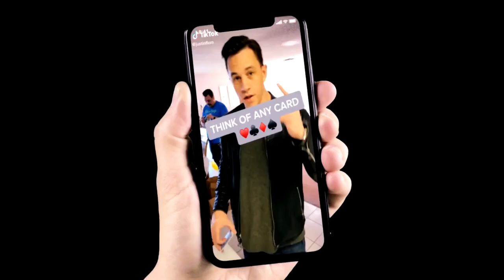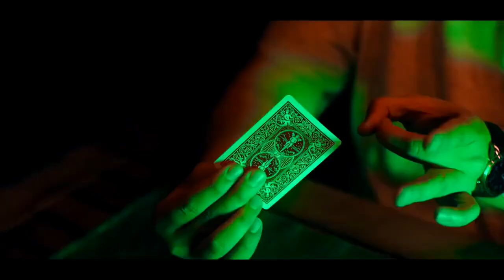Fragment Abstract Effects - lepetitmagicien.com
Fragment est une approche intelligente et pratique de l'effet visuel d'un apparition de cartes, y compris des applications supplémentaires telles que des transpositions en douceur et des disparitions de jeu à l'aide du gadget Fragment.

Il s'agit d'une collaboration de toute l'équipe des effets abstraits qui vous apprend à utiliser le gadget Fragment en détail, y compris plus de 10 variations et idées uniques et surprenantes!